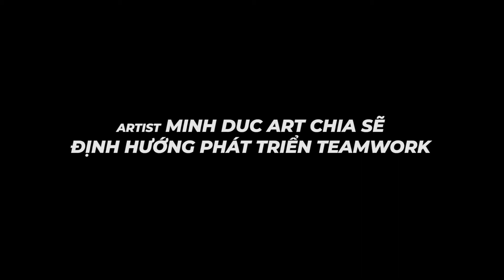Những lợi ích khi thợ xăm làm việc chung TEAM 🌟 NGÀNH NGHỀ XĂM 🌟 #9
❤ Những trải lòng về nghề xăm của các nghệ sỹ xăm hình. Hãy cùng lắng nghe và cảm nhận để hiểu rõ hơn về một lĩnh vực nghệ thuật đang trên đà phát triển tại Việt Nam cũng như những con người luôn luôn cố gắng cống hiến cho nó mỗi ngày...!

👌 Nếu các bạn cảm thấy hứng thú với serie CHIA SẺ VỀ NGHỀ XĂM  hoặc có những thắc mắc, hãy ấn Đăng ký kênh và Comment những câu hỏi để tạo động lực cho chúng tôi tiếp tục gửi đến các bạn những câu chuyện về ngành nghề này...!

( Cung cấp sản phẩm tại Việt Nam )
( Cung cấp bán sản phẩm ở Quốc Tế )

( Thương hiệu kim xăm Gravit )